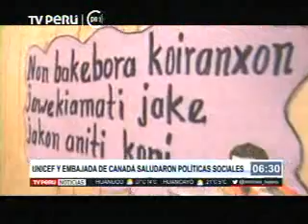UNICEF y Embajada de Canada saludan Políticas Sociales - TV Perú - 16 set